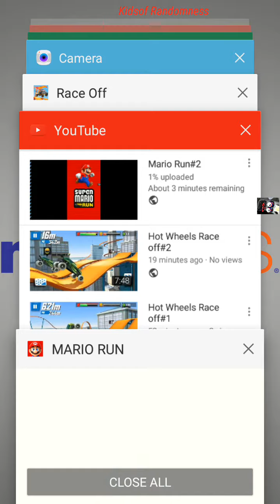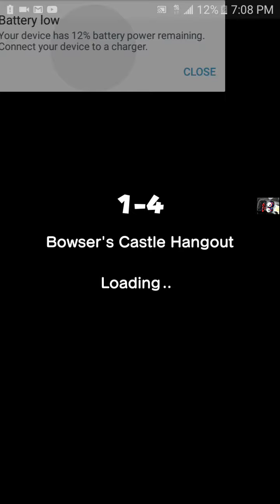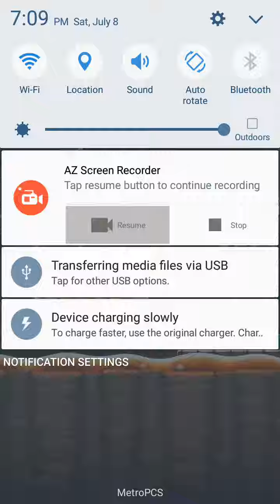Mario Run #3 1-4 complete!